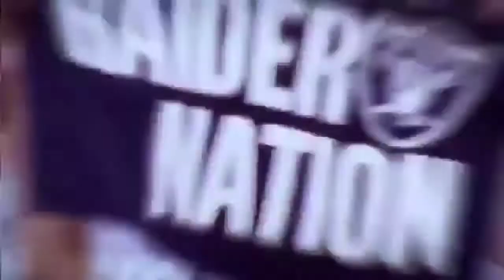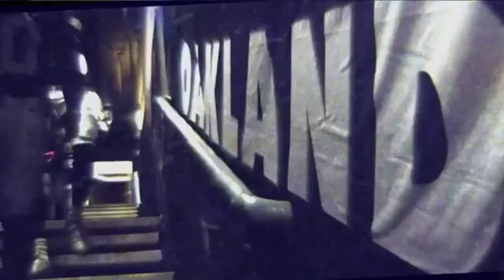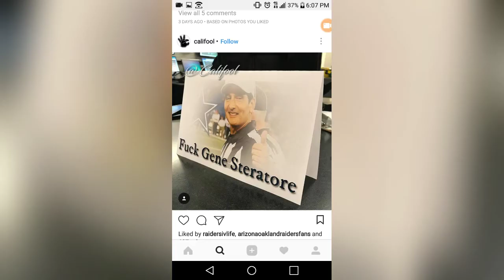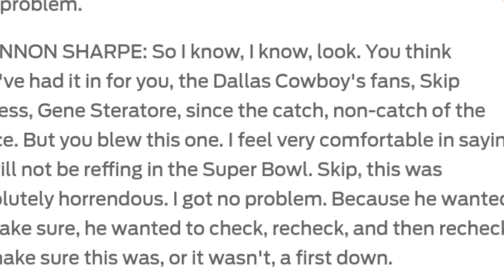RAIDERS vs EAGLES PREVIEW | MERRY CHRISTMAS RAIDER NATION